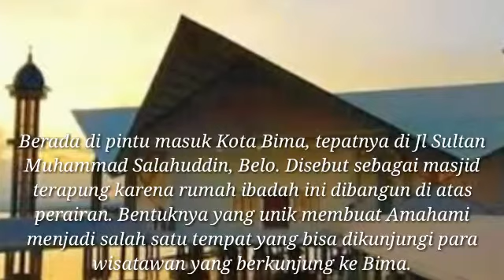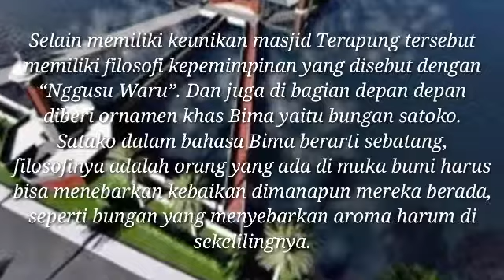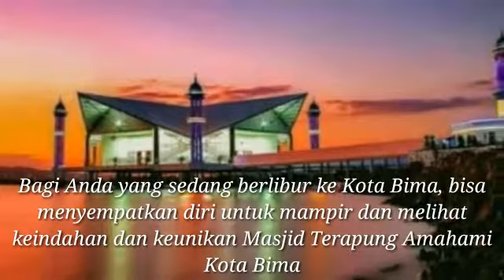Keindahan masjid terapung amahami (BIMA NTB)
Masjid Terapung Kota Bima ini adalah Masjid yang baru dibangun pada tahun  2017, dan saat ini bisa menghipnotis semua  Traveler karna keindahan nya.